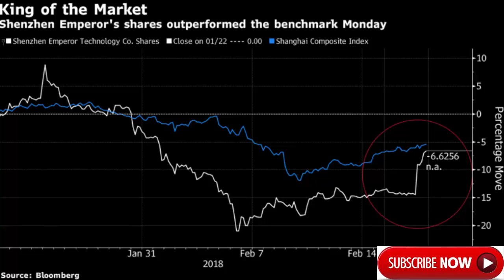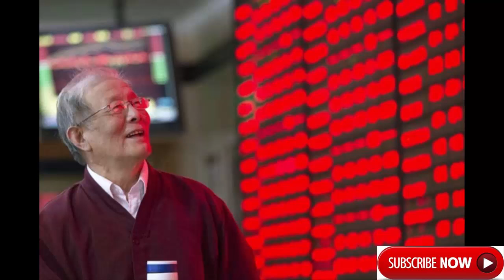Chinese Stocks With Emperor in Their Names Are Surging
What’s the trade on China’s move to let President Xi Jinping stay in power indefinitely? Some investors may have decided that it’s buying shares in companies with “king” or “emperor” in their names.